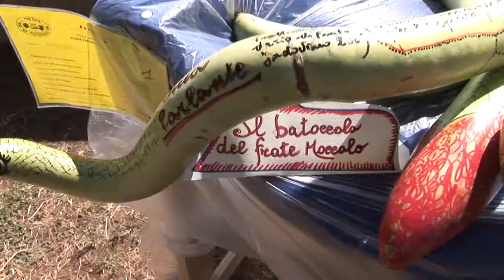zuccafolk - Pastrengo (VR) Italy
Festa della Zucca. Zuccafolk Pastrengo (VR), Veneto

Come ad un concorso di bellezza, ci sono zucche di tutti i gusti e colori. ci sono le maggiorate per peso e dimensione, ci sono le damigelle. più lunghe e snelle.

Zuccafolk-Pastrengo è Festa di chi sa ridere e vivere anche di fantasia e di occasionale goliardia.

E' Festa popolare e di folklore con momenti di fiaba, Festa che sa di antico, che scalda cuore e stomaco con i sapori contadini della cucina naturale.